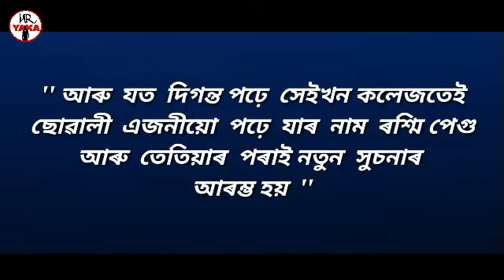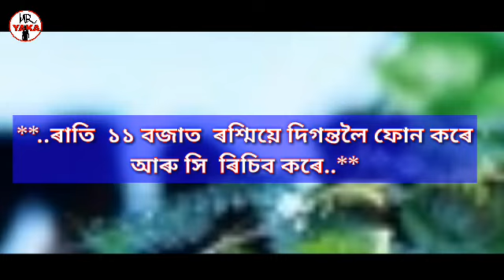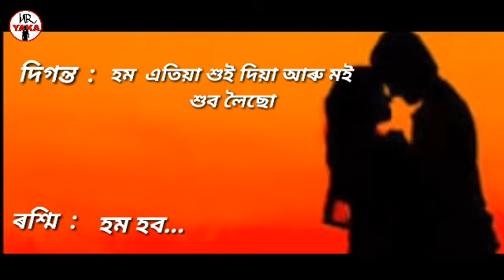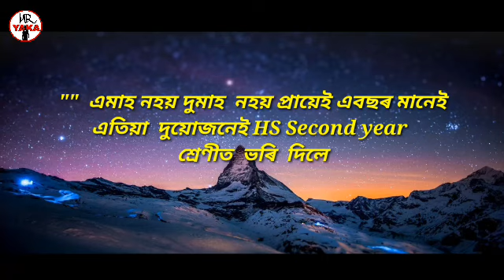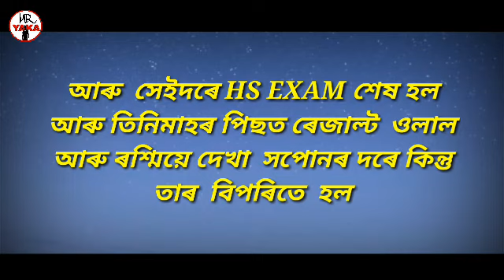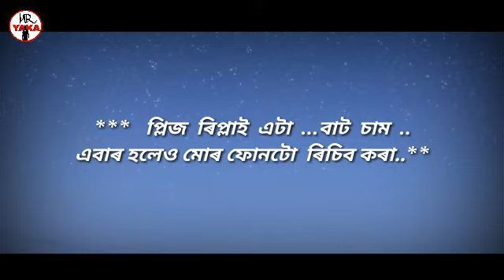তাইক DSLR ,KTM থকা লৰা নালাগে মাথো চোকা লৰা লাগে ॥Digonto mili s Rashmi pegu॥Assamese love story ॥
এইটো  এটা কাল্পনিক প্ৰেম-কাহিনী অাৰু unique  ..

এইটো মোৰ স্বৰচিত কাহিনী,,আপুনি আপোনাৰ কাহিনী আমালৈ প্ৰেৰণ কৰিব পাৰিব...যদিয়ে প্ৰেৰণ কৰিব বিচাৰে comment boxt  =yes  লিখি পঠিয়াব...॥॥
episode=02

episode=01  ,,টো